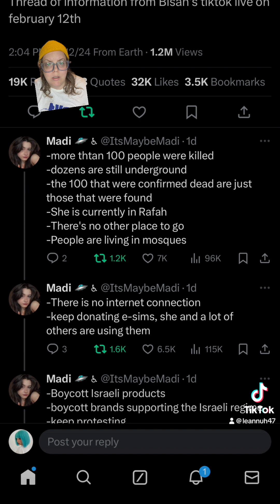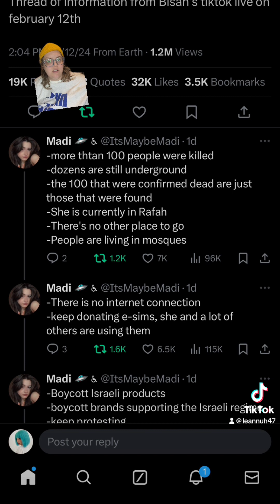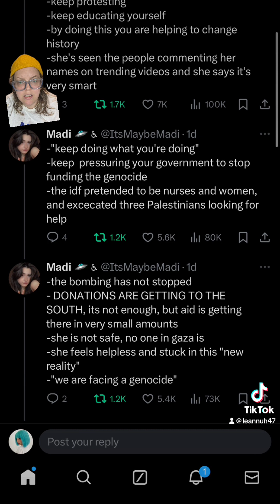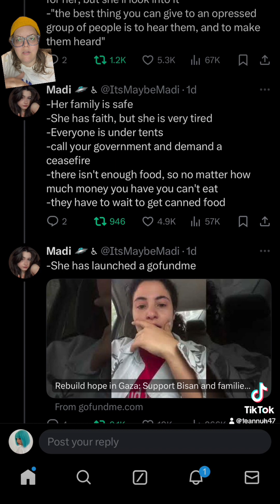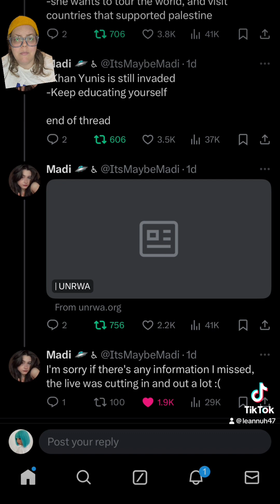Happy Valentine’s Day